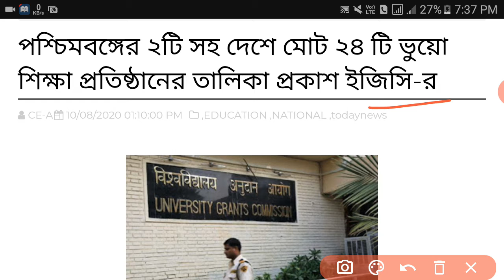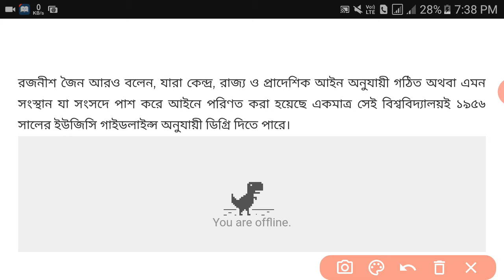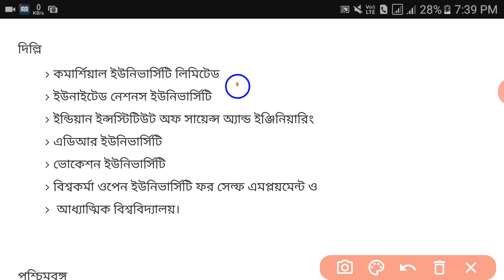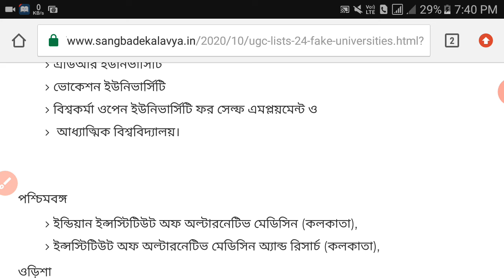UGC Declared 24 University as Fake || 2 Fake University in WB